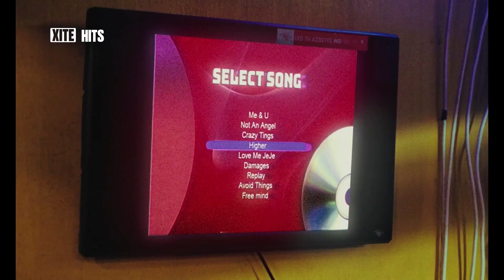XITE Hits - Ad Loop (June 23, 2024)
XITE Hists is a FAST Channel focusing on today's hits. Broadcasting began July 2023. It the successor of the German version of XITE, which creased its broadcast in March of 2022.